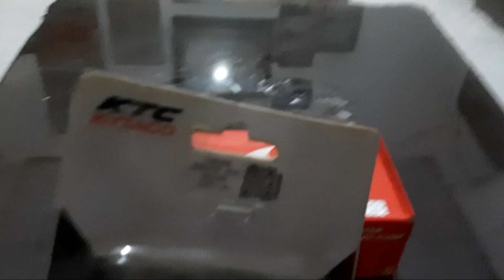UPGRADE PENGEREMAN VARIO PAKAI RCB S1 RADIAL | Zipo_project